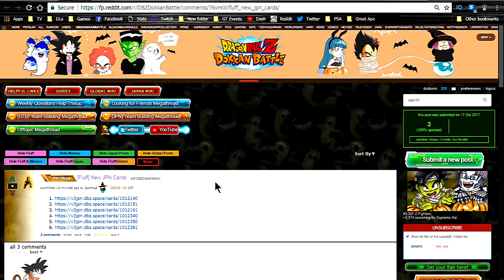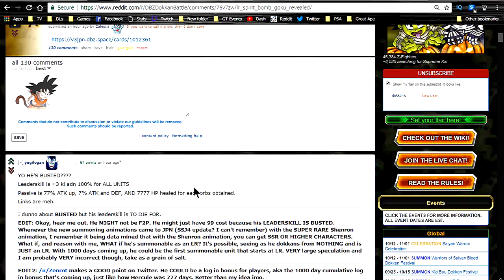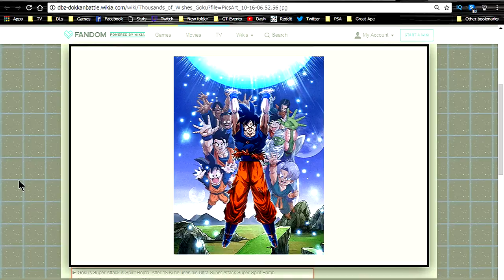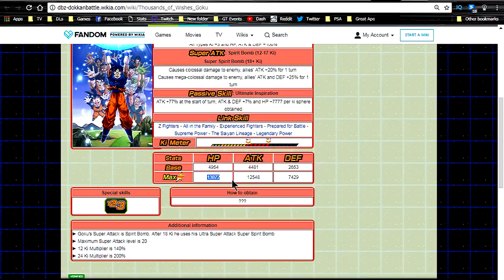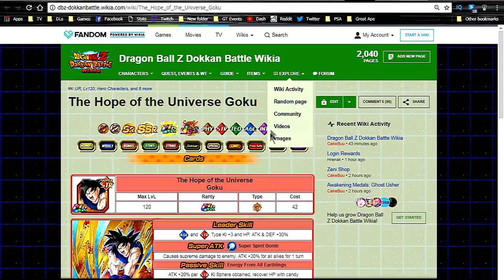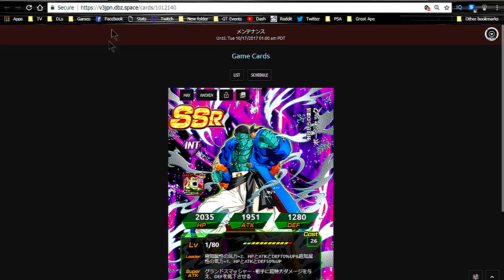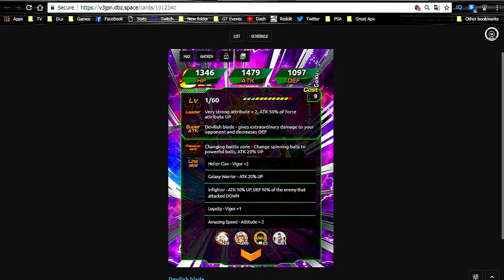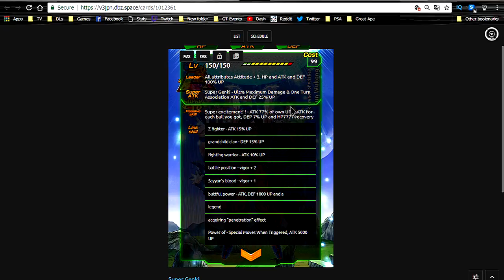LR Spirit Bomb Goku! LR Boujack! SSR Gokua? || DBZ Dokkan Battle